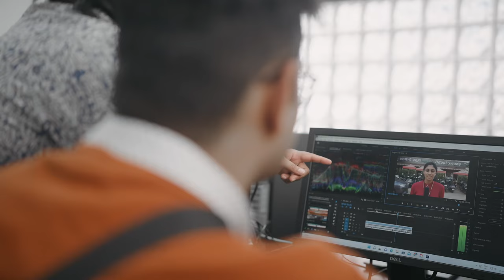Journalism and Mass Communication Program at Dayananda Sagar University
CJMC Program at DSU:

College of Journalism & Mass communication (CJMC) at Dayananda Sagar University, is driving excellence in global digital media technology through its Bachelor of Arts in Journalism and Mass Communication program. CJMC offers most practical & Industry focussed courses in Journalism, Video & Film Production, Marketing Communication & Development Communication which are being taught by seasoned industry professionals, including chief photographers, award-winning television producers, accomplished advertising agency heads, public relations professionals, and national newspaper editors and correspondents. From diffident, unsure youngsters when they join, students leave the portals of CJMC as confident, responsible, independent-thinking individuals & competent media professionals who are passionate about leading an exciting career in digital-driven media Industry.